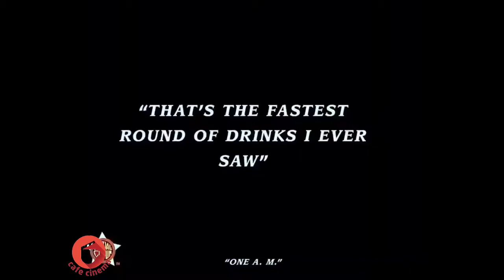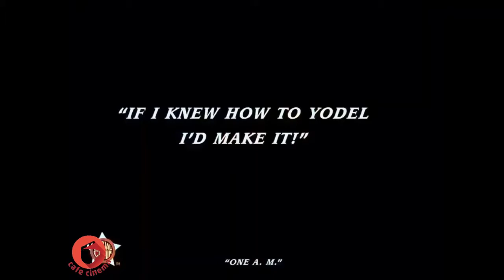Charlie Chaplin | One AM (In Colour) full movie HD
One A.M. is a unique Charlie Chaplin silent film created for Mutual Film in 1916. It was the first film he starred in alone, except for a brief scene of Albert Austin playing a cab driver.

The film opens with a scene of a wealthy young man (Chaplin) arriving at his house in a taxi late at night after a night of heavy drinking. He struggles with the car door when exiting the car and then in paying the taxi driver (Albert Austin). When he gets to his front door, he thinks that he has forgotten the key and has to enter through the window. While climbing in through the window, he steps into a fishbowl that's placed underneath it and then almost falls down when the carpet underneath him slides. After finding his balance again, he goes through his pockets and realises that the key has been there all the while. He goes back through the window and enters through the front door.

Inside the house, the furniture and other inanimate objects become almost insurmountable obstacles for the drunk. He struggles to balance on the sliding carpets and wonders whether he is wearing skates. Falling down, he lands between a tiger rug and a stuffed Eurasian lynx, which terrify him as he thinks they are real. He goes over to the table and tries to pour himself a drink, but first he accidentally spins the table top around and then does not manage to pour the drinks inside a glass. He then unsuccessfully attempts to light a cigarette, and then tries to head up the stairs to his bedroom. He fails several times in climbing them; a large cuckoo clock on the upstairs landing also poses a problem, due to its pendulum's implausibly wide swing. He becomes increasingly creative with his attempts to climb the stairs, for example by using mountain climbing gear.

When he finally reaches his bedroom, he struggles to open his Murphy bed and ends up wrecking it. He gives up on the idea of sleeping in his bed and goes to bathroom. He enters the shower and accidentally turns it on. Soaked, he then gets into the bathtub and falls asleep under a towel.The film opens with a scene of a wealthy young man (Chaplin) arriving at his house in a taxi late at night after a night of heavy drinking. He struggles with the car door when exiting the car and then in paying the taxi driver (Albert Austin). When he gets to his front door, he thinks that he has forgotten the key and has to enter through the window. While climbing in through the window, he steps into a fishbowl that's placed underneath it and then almost falls down when the carpet underneath him slides. After finding his balance again, he goes through his pockets and realises that the key has been there all the while. He goes back through the window and enters through the front door.

When he finally reaches his bedroom, he struggles to open his Murphy bed and ends up wrecking it. He gives up on the idea of sleeping in his bed and goes to bathroom. He enters the shower and accidentally turns it on. Soaked, he then gets into the bathtub and falls asleep under a towel.